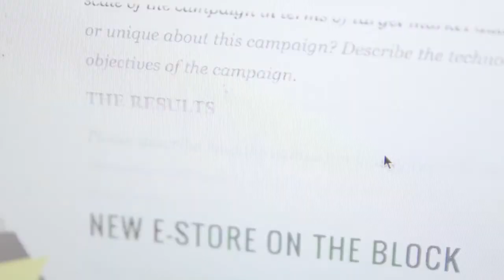Decoded Fashion - Fashion Futures Awards 2015 - Dylan Jones OBE British GQ: Bytes and Bricks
Produced by MondoTV, for Decoded Fashion.